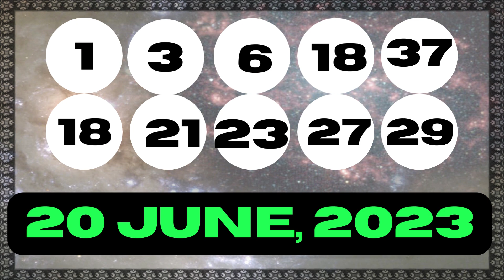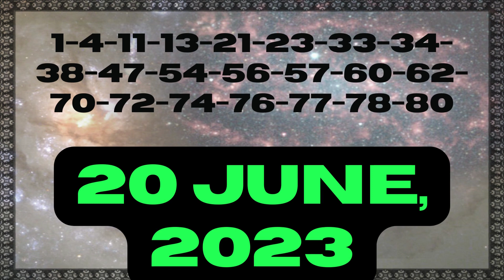Michigan Evening Lottery Drawing Results - 20 June 2023 - Daily 3 - Daily 4 - Lotto 47 - Powerball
Today June 20, 2023, Find in this video the Michigan evening lottery live drawings results, Top payouts(prizes), and the latest winning numbers. These Michigan Evening lotteries' live drawings results are drawn in the evening time daily.

The Michigan Evening Lottery live draw results are broadcasted in the Evening daily at 07:08 p.m., ET. by The Michigan Public Act 239 broadcast. Every day, The Michigan Evening Lottery live draws videos are uploaded on this YouTube Channel "Lottery Results".

Find in this post, Daily 3 Evening, Daily 4 Evening, Fantasy 5, Lotto 47, Keno, Poker Lotto, Powerball, Mega Millions and Lucky For Life live drawing lottery results, jackpot prizes, and winning numbers for today June 20, 2023, past 30 days.